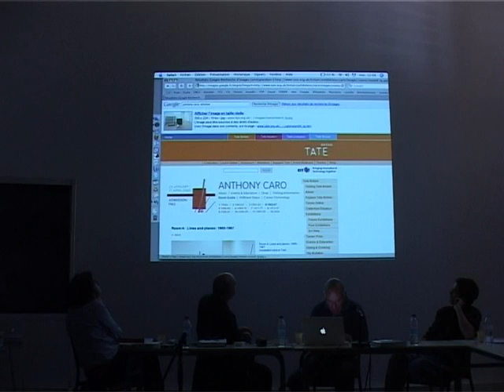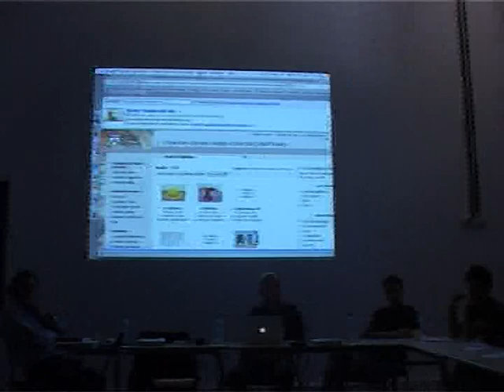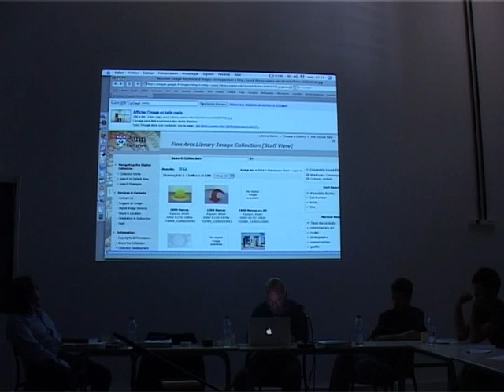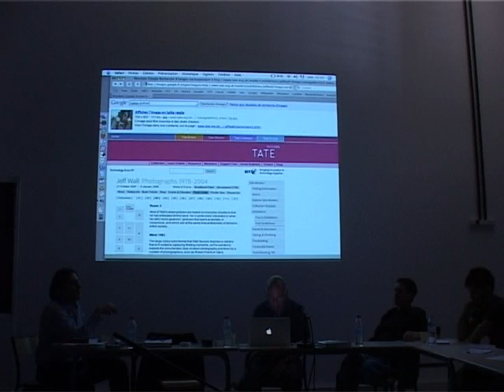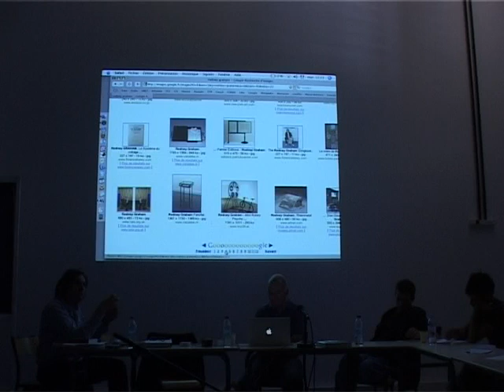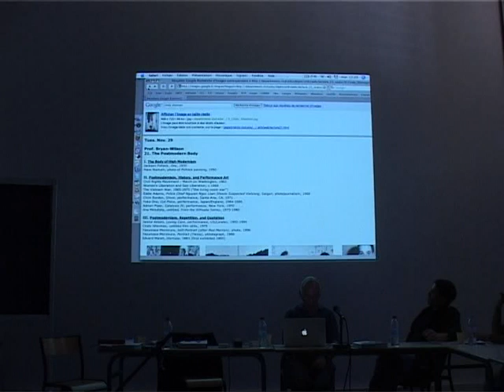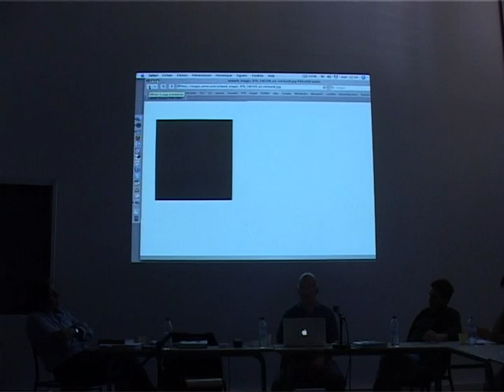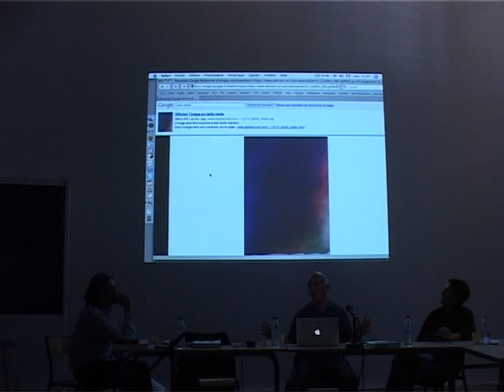[Séminaire] Michael Fried - Why photography matters as art as never before - Partie 8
[Partie 8/14]
Michael Fried : Minimalisme, photographie + échange

Colloque dans le cadre du projet de recherche 𝙇𝙚 𝙩𝙚𝙢𝙥𝙨 𝙨𝙪𝙨𝙥𝙚𝙣𝙙𝙪 (2010 et 2016).